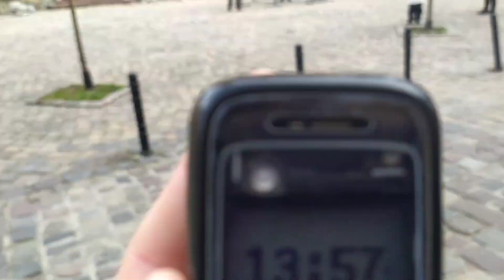Львів 2023: Новий рік 2023 на Площі Ринок, великий білий кролик, черга за трдлом 1 січня 2023 р.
Львів 2023: Новий рік 2023  на Площі Ринок у Львові, великий білий кролик, черга за трдлом, закапелок Маркіяна Іващишина 1 січня 2023 р.